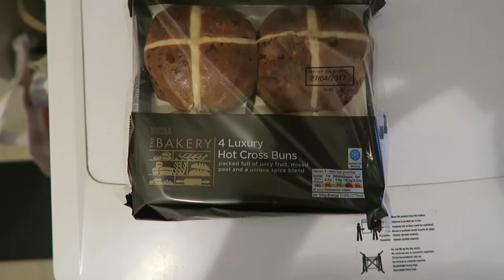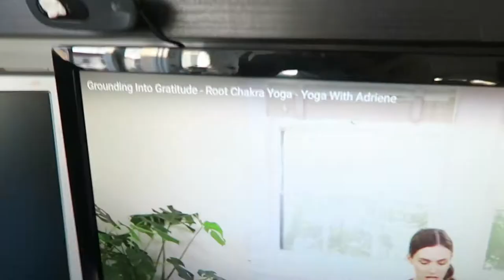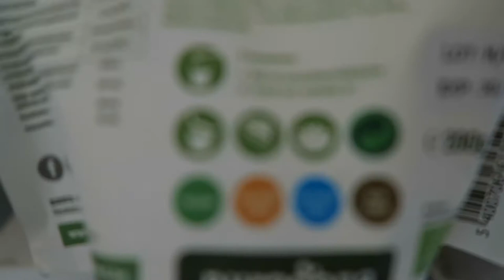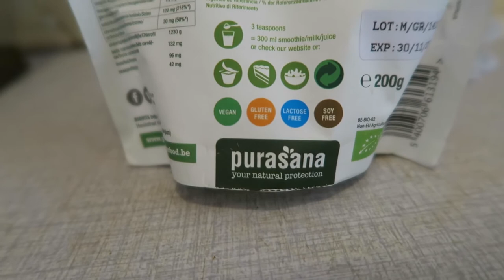Is There SOMETHING on my Face? | VLOG | IkuTree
Aaand it's time for another weekly vlog! Where is the time going? We're already 17 weeks into the year!
This one is chatty one, let me know what you thought. Was it too much? Did you enjoy the crap coming out of my mouth?
Anyway, grab a tea, some snacks and enjoy!